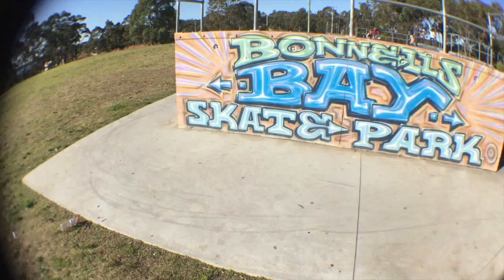PFA Pack Review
Jason from Pocket Film Academy has been a real inspiration. The hints and tips PFA have available online have helped me produce higher quality and more engaging audio visual media.

I dropped a review on their Facebook page, and they graciously sent me this PFA pack of goodies. That's what I'm reviewing here.